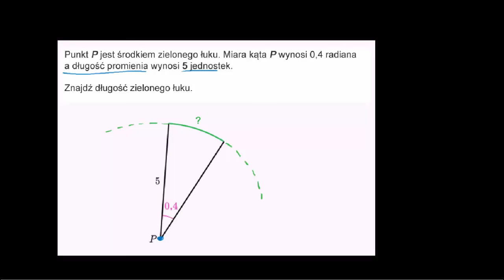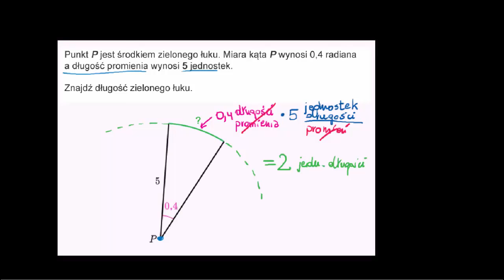Długość łuku na podstawie miary kąta w radianach